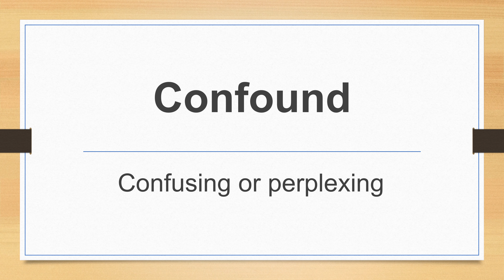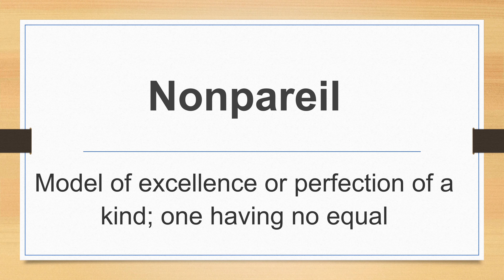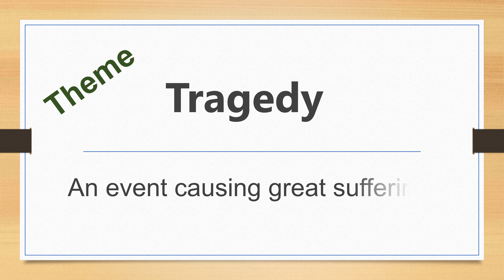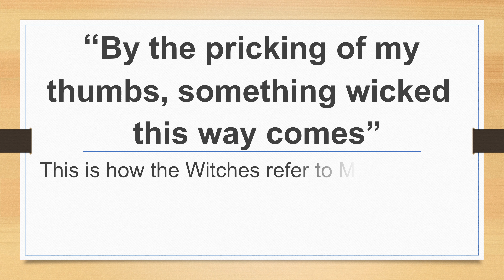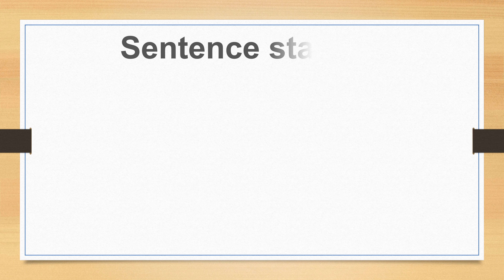Macbeth, GCSE revision, vocabulary boost. Quotes theme summary for English lit paper 1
Vocabulary boost, for parents, teachers and students.